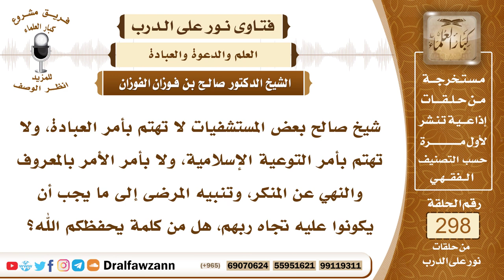4979- مسؤولية الجهات الطبية في نصح وإرشاد المرضى لأداء ما فرض عليهم من الطاعات - الشيخ صالح الفوزان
"السؤال: جزاكم الله خيرًا وأحسن إليكم، شيخ صالح بعض المستشفيات لا تهتم بأمر العبادة، ولا تهتم بأمر التوعية الإسلامية، ولا بأمر الأمر بالمعروف والنهي عن المنكر، وتنبيه المرضى إلى ما يجب أن يكونوا عليه تجاه ربهم، هل من كلمة يحفظكم الله؟
الجواب: يجب على وزارة الصحة أن ترتب دعاة ومرشدين في جهاز الوزارة يتجولون على المستشفيات، كما هو الشأن في الوزارات الأخرى، وزارة الدفاع والحمد لله فيها جهاز ديني، وزارة الداخلية، سائر الوزارات فيها أجهزة دينية تشتغل، الحرس الوطني فيه جهاز ديني كبير، فكذلك يجب على وزارة صحة أن تُكوِّن جهازا دينيا فيه من طلبة العلم من يغطون حاجة مستشفيات المملكة، هذا أمر واجب ومتحتم لا خيار فيه؛ لأنه يتعلق بالدين، بالصلاة التي هي الركن الثاني من أركان الإسلام، فيجب المبادرة بترتيب هذا الأمر العظيم، ثانيا أذكرُ أنه صدر من دار الإفتاء نشرة فيها تفصيل لطهارة المريض وصلاته، فيجب أن تطبع هذه النشرة، يجب على وزارة الصحة أن تطبعها، وهي أرسلت إلى وزارة الصحة رسميا، فيجب عليها أن تبادر بطباعتها بصفة واضحة، وأن توزعها على المرضى في سائر المستشفيات؛ لأن فيها تبصيرا لهم في أمور عبادتهم، ثم يجب على المرضى أيضا أن يسألوا أهل العلم، وأن يهتموا بهذا الأمر، يأتيهم الزوار عندهم التلفونات فيمكنهم الاتصال بأهل العلم وبطلبة العلم، فالواجب أن يهتموا بهذا الأمر.
السائل: جزاكم الله خيرًا وأحسن إليكم، أيضًا هل من كلمة للمستشفيات التجارية يا شيخ صالح؟
الشيخ: هذا يعم المستشفيات التجارية والمستشفيات الحكومية، أن تهتم بهذا الأمر من جميع النواحي.
السائل: جزاكم الله خيرًا، هل من دعوة لتصميم المستشفيات على أساس أن تكون فيها قاعة للمحاضرات، ومكان ليكون مسجدًا للمرضى يا شيخ صالح؟
الشيخ: هذه أمور تكميلية، إذا حصل شيء منها فهذا شيء طيب، وإذا لم يحصل فليست ضرورية، إنما الضروري إرشاد المرضى وهم على سررهم وفي مراقدهم، وأن يوصل إليهم الخير وأن يدور طلبة العلم عليهم ويتفقدوا أحوالهم الدينية، هذا أمر واجب.
السائل: جزاكم الله خيرًا، كيف تكون توعية النساء في المستشفيات يحفظكم الله؟
الشيخ: توعية النساء قصدك النساء المريضات أو العاملات؟
السائل: وليكن للجميع.
الشيخ: المريضات كما يكون للرجال، يدور عليهن وعاظ مع وجود محارمهن، أو مع وجود الممرضات، عدم الخلوة، فيلقون عليهن المواعظ وهن محجبات ومتسترات، أو يكون في المستشفى مكبر صوت ويوزع على الغرف، ويكون للكلمة وقت يلقيها طالب علم ويصل سماعها إلى بقية الغرف، وأما الممرضات والمنسوبات للمستشفى فأيضًا يُعمل لهن توعية بواسطة التلفزيون المغلق، وإذا كان هناك نساء خريجات من كليات الشريعة أو من أصول الدين - وهنَّ كثيرات والحمد لله - فليقمن بهذا الواجب.

السيرة الذاتية :
للاشتراك في قناة الشيخ صالح الفوزان